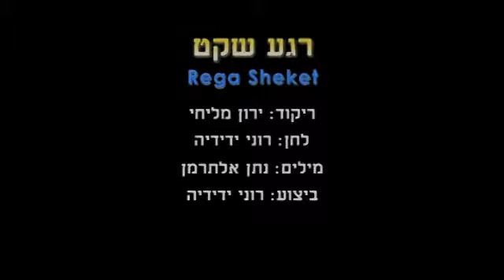Rega Sheket - Dance | רגע שקט - ריקוד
שם הריקוד: רגע שקט
שנת חיבור: 2012
צורה: מעגל
כוריאוגרפים: ירון מליחי
מבצעים: ידידיה רוני
מלחינים: ידידיה רוני
תמלילנים: אלתרמן נתן
חברות: ידידיה רוני

Dance Name: Rega Sheket
Creation Year: 2012
Shape: Circle
Choreographers: Yaron Malichi
Performers: Yedidiya Roni
Composers: Yedidiya Roni
Lyricists: Alterman Natan
Companies: Yedidiya Roni